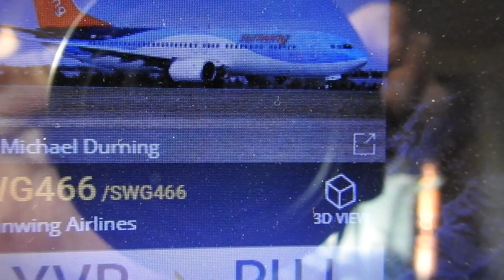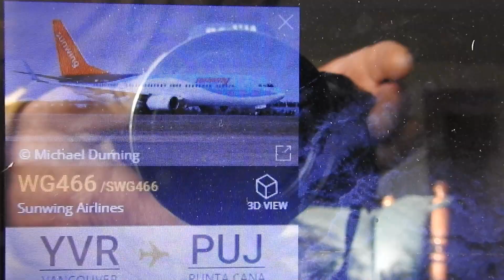Sunwing Airlines Turning On The Black Chemicals "Carbon Black Dust" Over Wyoming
April 5 2018-Sunwing WG466 caught mixing in the CBD as Geoengineer's prepare the man made storm system coming into Wyoming later this afternoon.
These airlines and all parties involved in the toxic spraying of our skies must be held accountable for dumping this toxic waste and poison on all life.
Taken over Worland,Wy